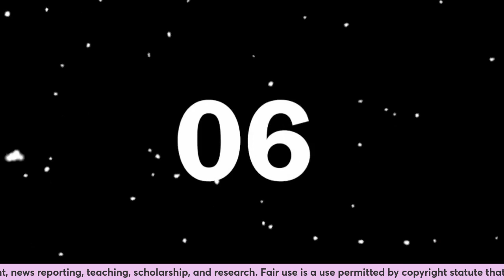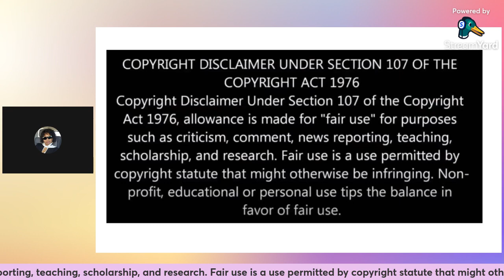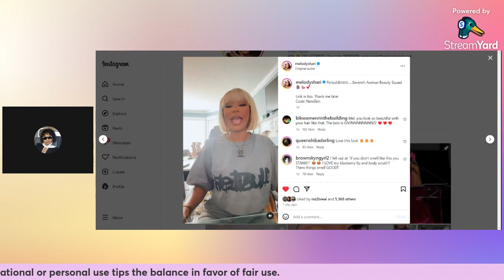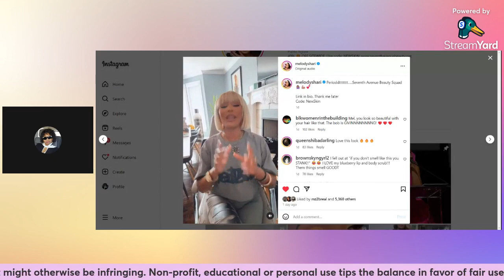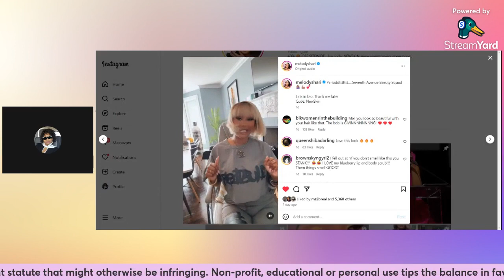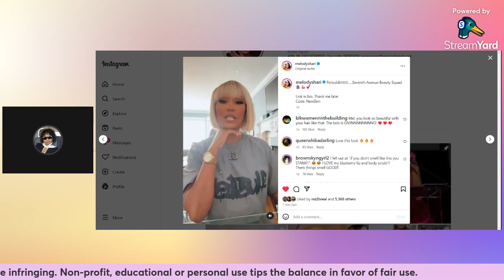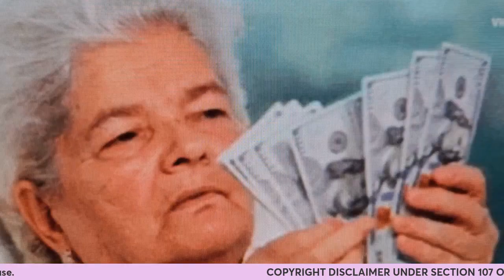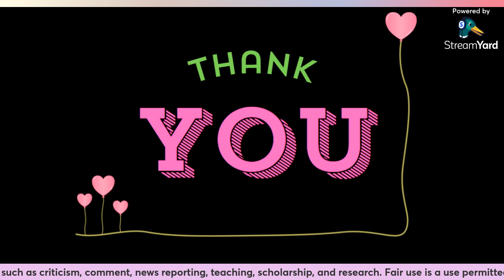MELODY SHARI LIVE GET YOUR SEVENTH AVENUE BEAUTY SQUAD TODAY 6/1/24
Pinkie the Housewife - MELODY SHARI LIVE GET YOUR SEVENTH AVENUE BEAUTY SQUAD TODAY 6/1/24

Everything is Alleged and my opinion and my opinion only. This is for Educational and Entertainment Purposes only.